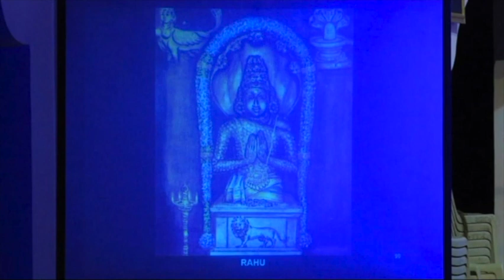Navagraha Kritis – Video 9 of 11, Smaramyaham Sada Rahu, Ramamanohari / Ramapriya, Rupakam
In this series, we present the Navagraha Kritis of Nadajyoti Shri Muthuswami Dikshiter rendered by senior disciples of “Naadabhushanam Samaja Shakti Guru Shri Tondikulam Anantharama Bhagavathar” at Shri Hariharaputra Samajam, Mumbai.
The participating artistes are:
1. Vocal: Mangalam Shanti, Mythili Keshavan, Priya Suresh, Kanchana Manyam , Manujla Gopal, Maya Hariharan, Usha Sundaresan, Saroji Chandrashekar and Usha Shankar
2. Violin: Shri. Shivkumar Anantaraman
3. Mridangam: Shri. Rohit Prasad
4. Morsing: Shri K N Gopalan
5. Ghatam: Shri Shekhar
6. Keyboard: Shri Srinivasan
7. Flute: Aditya
In this series of 11 videos, Videos will be under the playlist “Navagraha Kritis”.